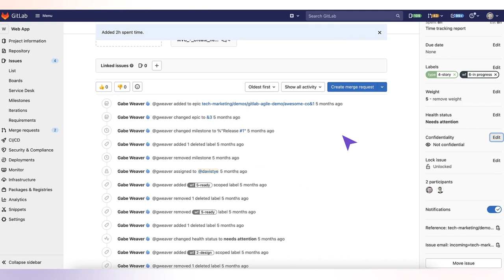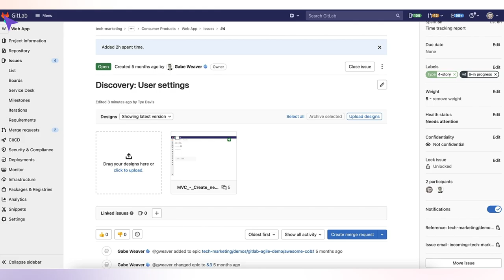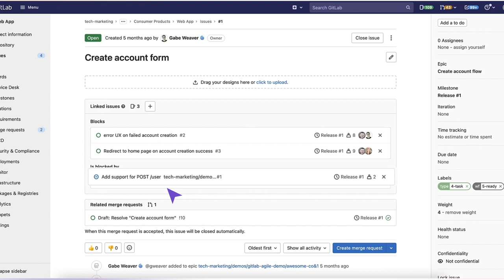Issues - Setting up your Organization with GitLab (v2) (HD)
Issues
Use issues to collaborate on ideas, solve problems, and plan work. Share and discuss proposals with your team and with outside collaborators.

You can use issues for many purposes, customized to your needs and workflow.

Discuss the implementation of an idea.
Track tasks and work status.
Accept feature proposals, questions, support requests, or bug reports.
Elaborate on code implementations.
For more information about using issues, see the GitLab blog post: Always start a discussion with an issue.

Issues are always associated with a specific project. If you have multiple projects in a group, you can view all of the projects’ issues at once.